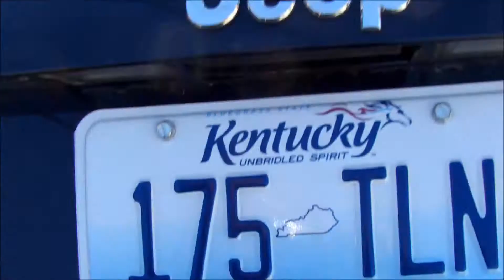Vacation - Day 1 - Kabaruser Meets PoopingAndroid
Starting my 11 day vacation. I go to meet Kabaruser. (Tom) This is just the start of my trip. More to come.